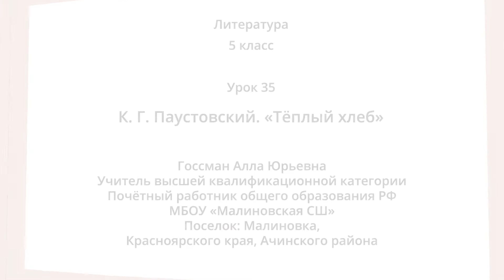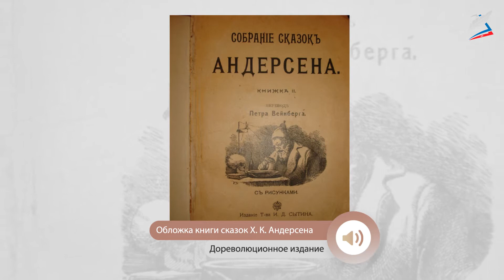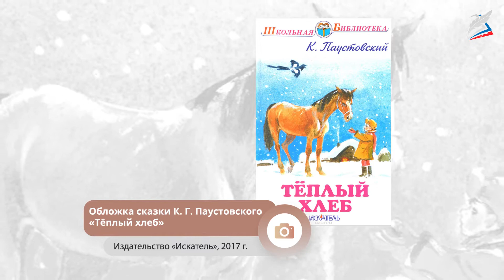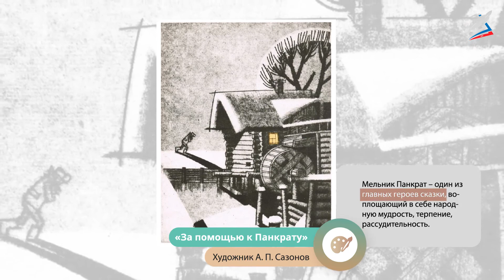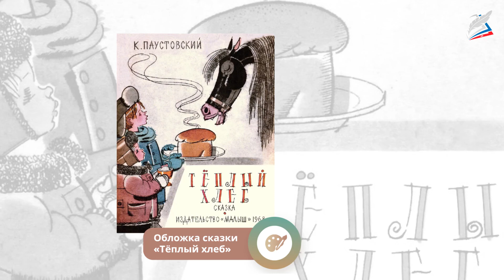К. Г. Паустовский «Тёплый хлеб»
- Урок 35. К. Г. Паустовский «Тёплый хлеб»
Автор: Госсман Алла Юрьевна

мы узнаем:
    о биографических этапах и творческом пути К. Г. Паустовского;
мы научимся:
    анализировать сказку;
    понимать, что хотел до нас донести автор;
    определять значения незнакомых слов с помощью словарей и справочной литературы;
    составлять план сравнительной характеристики;
    заполнять цитатную таблицу;
мы сможем:
    получить представление о языке сказки;
    выявить реальное и фантастическое в сказке;
    определить роль фольклорных образов.